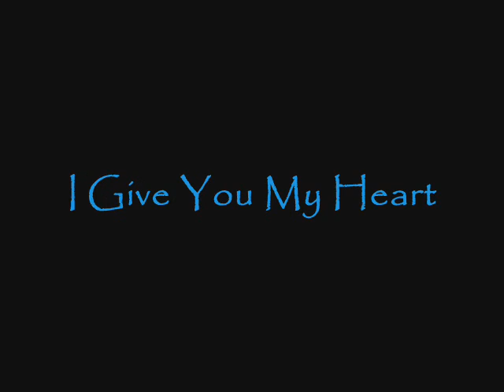Lord I Give You my Heart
Lord I Give You my Heart cris edwige